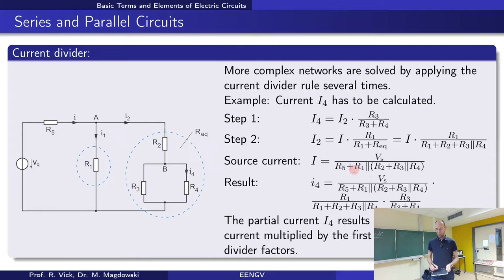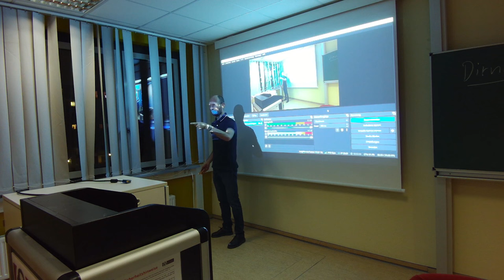Demonstration: How to find a broken light bulb in fairy light on your Christmas tree?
In this short recording of a live-streamed lecture within the module electrical engineering, I demonstrate how to find a broken light bulb in fairy light on your Christmas tree using a contactless voltage detector.